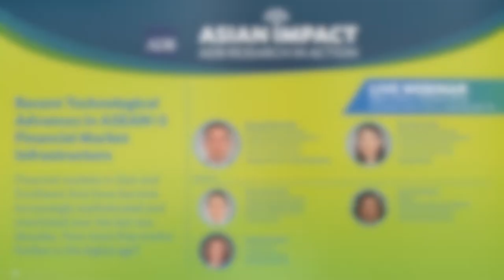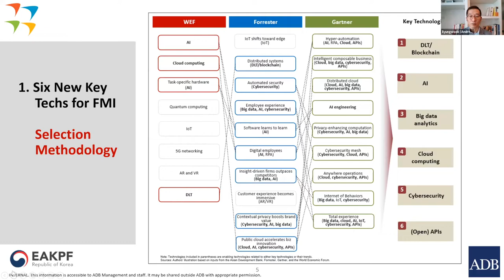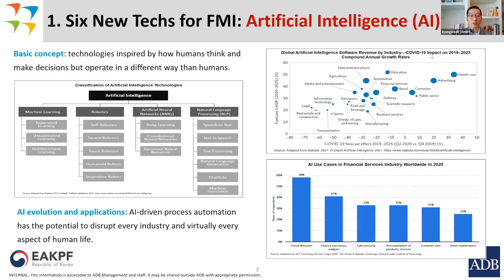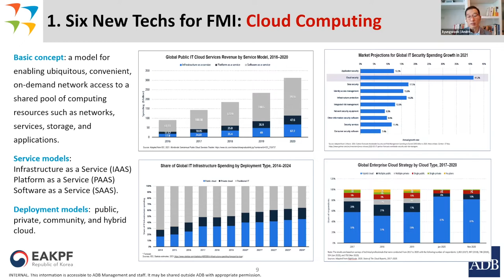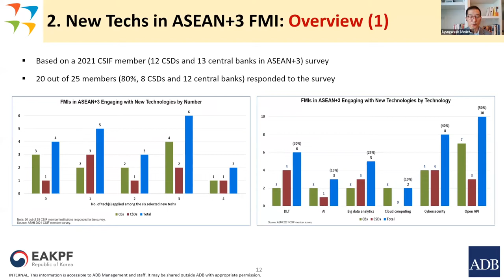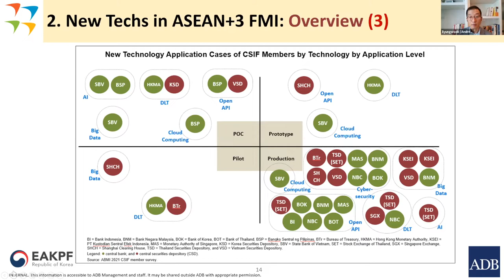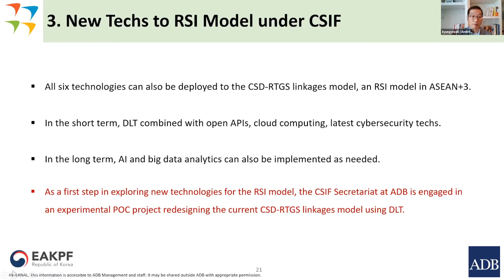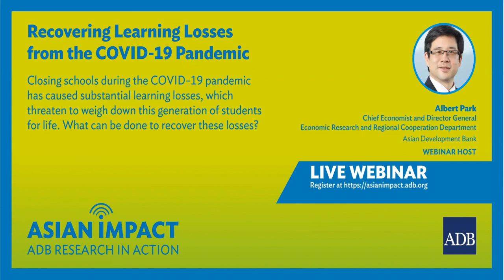Asian Impact Webinar 48: Recent Technological Advances in ASEAN+3 Financial Market Infrastructure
Financial markets in East and Southeast Asia have become increasingly sophisticated and interlinked over the last two decades. A panel of experts will discuss six new technologies that are helping financial market infrastructure evolve to meet the challenges of the digital age. The experts will consider the extent that the Association of Southeast Asian Nations plus the People’s Republic of China, Japan, and the Republic of Korea—collectively known as ASEAN+3—have applied these new technologies to their systematically important financial market infrastructures such as central securities depositories and central banks.

Chapters:
00:00 Opening by Byung Wook Ahn
01:00 Introduction by Satoru Yamadera
01:59 Presentation by Byung Wook Ahn
26:10 Introduction of Panelists
27:40 Panelist Satoru Yamadera
29:32 Panelist Bénédicte Nolens
37:24 Panelist Boon-Hiong Chan
45:50 Panel Discussion and Audience Questions
59:39 Closing and promotion of next AIW